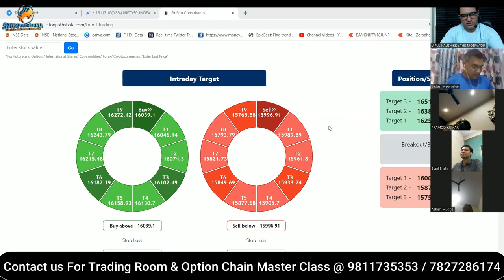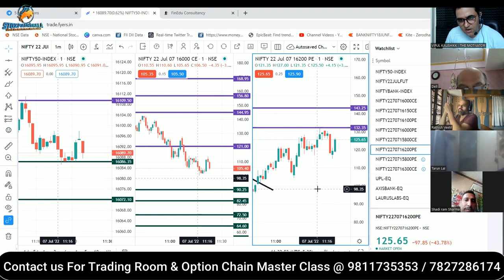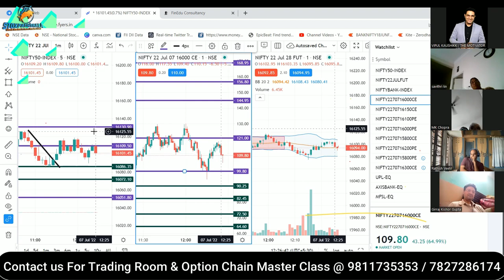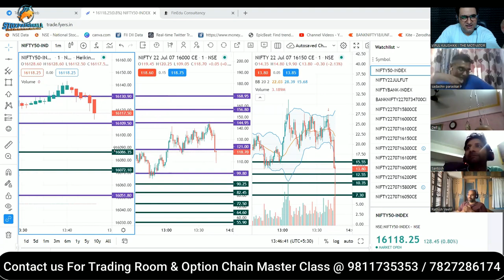आज फिर खूब पैसे कमाए Vipul ke TRADING ROOM में | Highlights 7 July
आज फिर खूब पैसे कमाए Vipul ke TRADING ROOM में | Highlights 7 July | Earn & Learn Options Trading

How to Earn Daily Minimum Rs.1000-2000/-easily with the help of option chain | Power of Option Chain

Step 2)

Thanks!

Happy Trading!